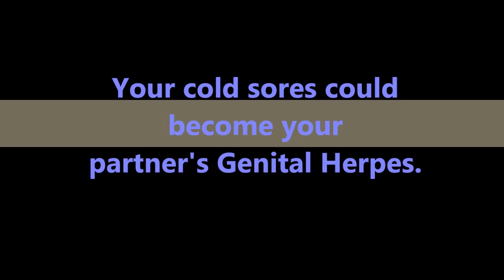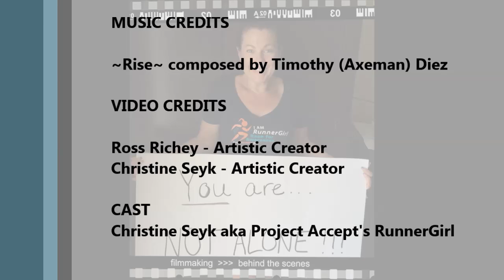Curious about Herpes? Have You Been Tested?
Nearly 3/4 of the population carries (and is at times contagious for) at least one Herpes Simplex Virus.  It's far more ubiquitous and endemic than you think.

Most people never even notice they acquired HSV; while anyone "could" experience herpes due to hosting the virus, only a minority appear to show classic symptoms; less than 20%.  Everyone else is out there hosting and spreading HSV, with know idea they even carry it; they're asymptomatic.  And no, it's not on your STD tests, nor should it be: most HSV infections aren't even sexually transmitted to begin with.

Acquiring and hosting human herpesviruses and papillomaviruses is quite normal, surpassed only by the common cold and influenza in regard to human prevalence..  However, ignorance about HSV and HPV should not be normal... and is actually very psychologically harmful to society as a whole, particularly those who get herpes or HPV without knowing that as a human being, they had incredibly low odds of NOT getting them at some point in their lives; less than 10% in most cases.

While most HSV transmissions happen not to land on the genitals, either type of HSV can infect any surface of the body due to direct contact with infected areas.  Thus, the mouth, the hands and the genitals are the 3 most popular sites which HSV-1 and HSV-2 infect, simply because those are the 3 main points of direct skin-to-skin contact between humans.

For purposes of satisfying curiosity, understanding one's own body and personal health, ProjectAccept.org advocates elective HSV testing.  HSV infects the nerves and local tissue, not the blood, so an infection is site-specific, rather than systemic.  An IgG blood antibody test, while not infallible, is quite reliable in determining whether or not you carry HSV and which type it is. However, it cannot tell you where, exactly, your infection lies.  Determining that would require an episode of herpes (so you actually see/feel where it is). For some, that may remain a frustrating mystery. Much less frustrating, though, than finding out the hard way via recurrent herpes episodes.  Whether or not our HSV may result in herpes (and how often it may recur) is entirely up to our own infection type, location, genetics, immune system and stress levels.  The only thing we acquire from another is the HSV virus itself.

Although presumptions of location are often made based upon type, either type can and does infect any surface of the body.  One person's oral HSV-1 (the cause of some "causes sores" or "fever blisters") is quite capable of becoming their partner's Genital Herpes, whether or not cold sores were present.

In fact, research strongly suggests that HSV-1 has been the #1 cause of Genital Herpes all along, rather than HSV-2, it's less-popular sibling.  And, since nearly 2/3 of society is walking around with HSV-1 in their mouths, we think perhaps they ought to learn a lot more about HSV and herpes.

Acquiring HSV (& HPV) and having herpes episodes is a normal part of human existence.  It's not KNOWING this (and understanding how they work) ahead of time - before diagnosis - that poses most of the problems, social and psychological.  While there is no 'cure' for the Herpes Simplex Virus, there IS a cure for the ignorance.  Together, we can fix that.

THE RUNNERGIRL CAMPAIGN:
Special thanks to RunnerGirl for her continued support of ProjectAccept.org. To read more about her US Marathon Tour and to donate to her fundraising campaign for ProjectAccept.org, please visit RunnerGirl's blog